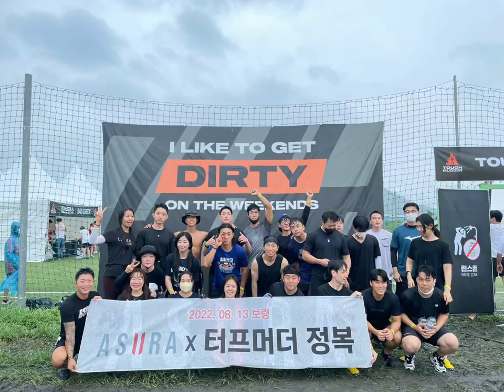2022 터프머더(Tough Mudder) 현장스케치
2022 터프머더 테디베어가 떳습니다💪🏼

터프머더 2010년에 시작된 장애물 시합입니다.
순위가 없고 서로 도와서 모두가 완주하는 시합입니다.

여름 막바지를 머드속에서
흠뻑 만끽하고 왔습니다😎

이 영상으로 짧게나마 현장의 모습을
즐겨보시죠~

좋은 사람들과 좋은추억
이렇게 또 만들어가네요.
여러분들 태그는 제 마음속에 할게요🥰

안녕하세요. 도전하고 시도하는 남자, 도시남 테디베어입니다.

What's guys. I'm a man challenges and tries, Teddy bear.
Teddy~bear
Please watch it. Subscription, comments, and like.
It's a big push for me.^^

*영상장비
카메라: 캐논 레그리아 미니 x (Canon LEGRIA mini x)
(일명 백종원 카메라)